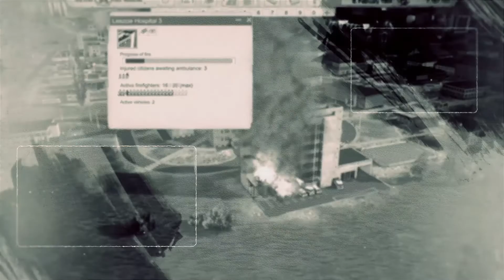Soviet Republic - Alaska - The New Beginning - Ep.177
Today we will be doing reconstruction in our Soviet Republic of Alaska.